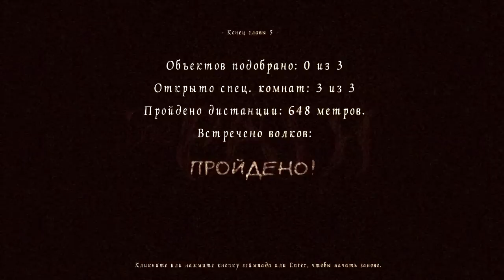Прохождение The Path #5 [Кармен и Дровосек]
The Path — компьютерная игра, разработанная компанией Tale of Tales. Игра основана на различных версиях сказки про Красную Шапочку, но действие игры происходит в настоящее время. Игрок выбирает одну из шести сестёр, которые по поручению своей матери по очереди отправляются навестить их больную бабушку. Игрок должен решить — остаться на пути или отправиться блуждать по лесу, в котором затаился и выжидает серый волк.

Музыка из заставок: Jarboe & Kris Force - Forest Theme